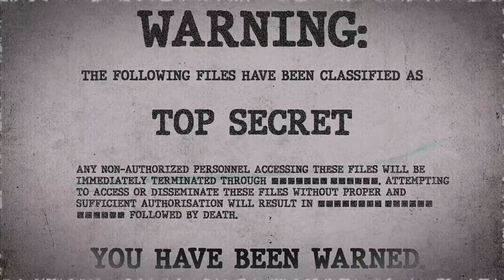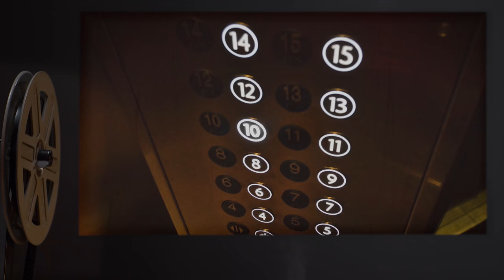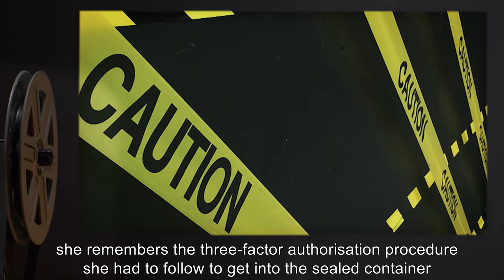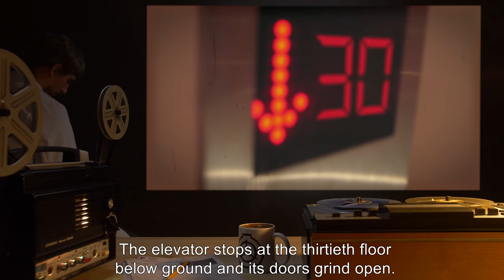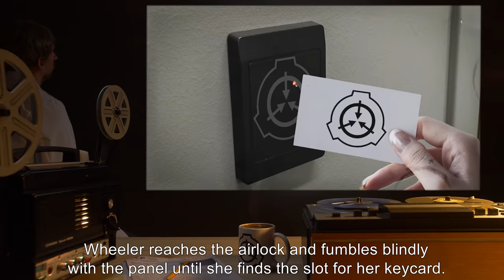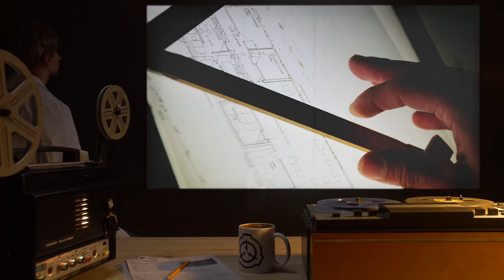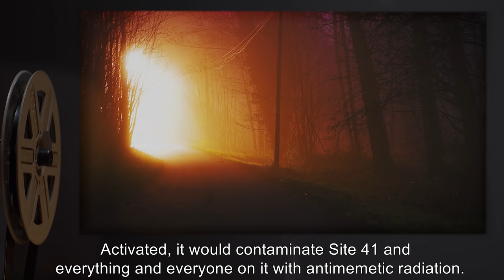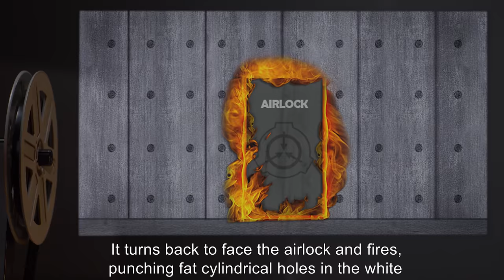Your Last First Day (SCP Orientation Tales)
Today Researcher R. will be reviewing the second, conclusive volume of a two-part file (the first one being ‘Case Colorless Green’) on an incident featuring an antimemetic being infiltrating the Foundation …

Excerpt:

“Your team is dead," SCP-3125 says. "Their minds have been pulled out, like eyeballs. They're hollow people, with holes in space where their brains were. The war is over! Finally! It's just you, Marion, a division of one! Dying from mnestic overdose, two hundred meters underground, cared for by no one, known to exist to no one, up against an immortal, unkillable idea."

and released under Creative Commons Sharealike 3.0. Contributor: qntm

Author:Daniel X. O'Neil
Author:Alyssa L. Miller
Author:Dsprc